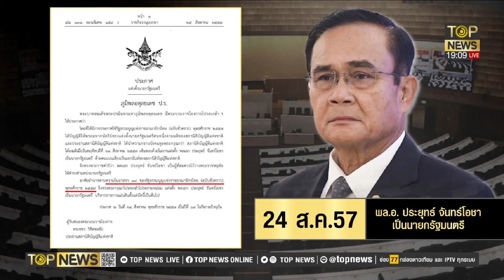กาง ม. 158 ถอดรหัสคำร้องฝ่ายค้าน ล้ม ประยุทธ์ นายกฯ 8 ปี | ข่าวเป็นข่าว | TOP NEWS